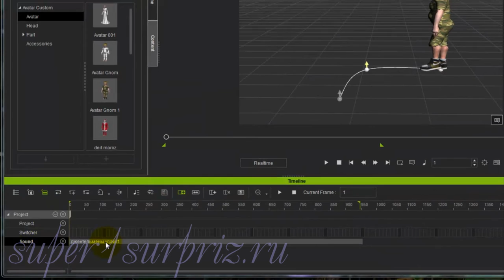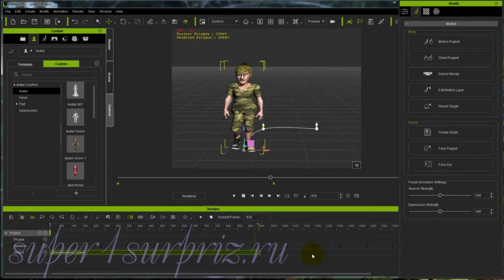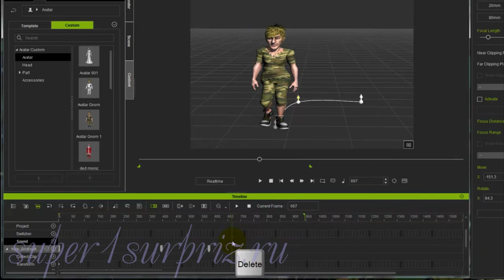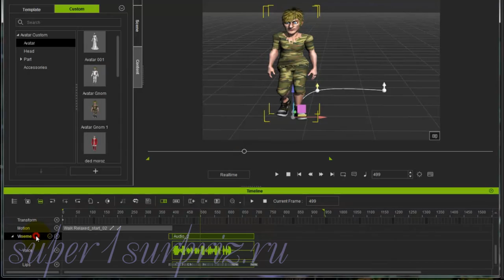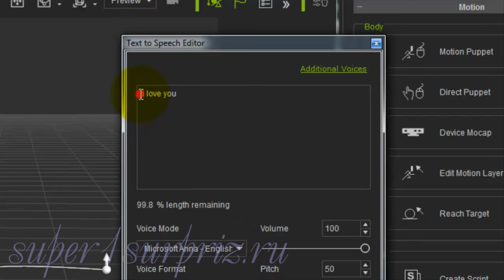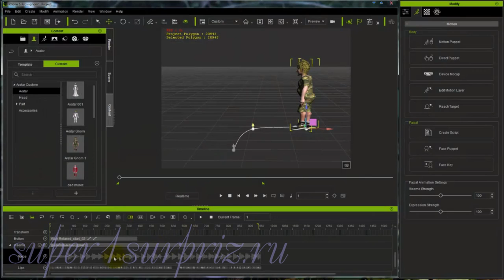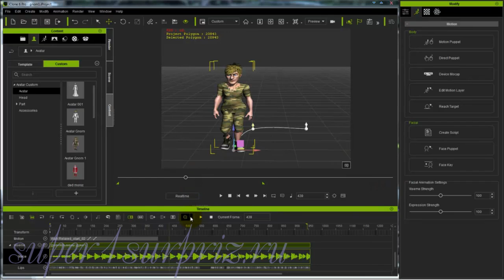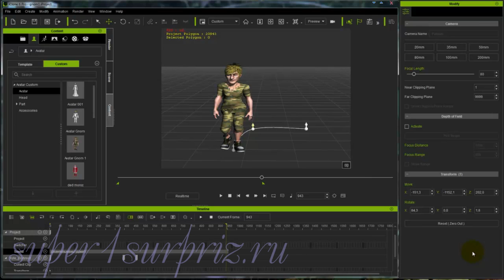iClone 6 урок "Работа со звуком"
Видеоурок для программы iClone как добавить и настроить звук в программе.